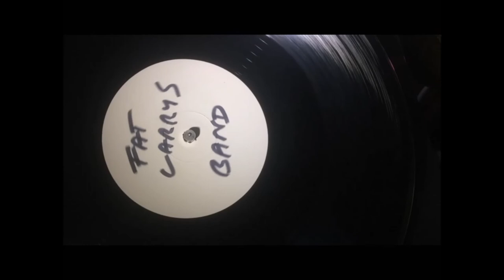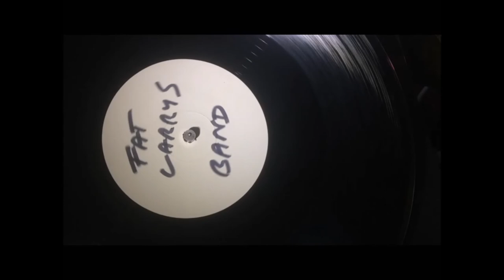Center City (U.K. 12" version) ~ Fat Larry's Band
Co written by Ronnie Walker, Vince Montana, (Fat) Larry James and Doris Hall (James) Center City (a song about the delights of the central Philadelphia district) was taken from the band's 1976 WMOT debut album Feel It and released on 45 becoming an unlikely hit on the U.K's more progressive Northern Soul dancefloors, while an extended version appeared on a U.S. Atlantic 12" . In 1979 the track appeared on a 12" single for the first time in the U.K.as the B side of a white label promo of Here Comes The Sun .A Metropolitan Soul Fave Rave !MetropolitanSoul @MetropolitanSoul